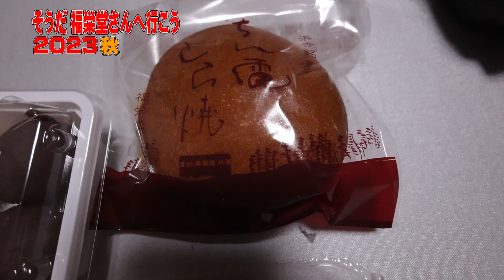【VLOG】そうだ 福栄堂さんへ移行 2023秋 月見だんごを買う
月見だんごが食べたくなって、大阪の浜寺公園前の福栄堂さんへ行こう
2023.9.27 お休みの日に行ってきました。

企画の提案も受け付けしております。

伊賀さんの生放送　シーズン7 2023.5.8～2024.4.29
今シーズのテーマ「やりたい事を原点にもどってやる」

コメントで参加される方は
コメントはピックアップしない場合もあります、ピックアップされない事での連投はご注意ください
nightbotがモデレーターで自動処理
注意:コメント内容は節度ある内容でお願いします。
禁止内容　キーワードによるタイムアウトと、みつけしだい誰であってもタイムアウト対応します
　下ネタ系
　誹謗中傷・暴言・差別、人の身体や性別に関する発言
　特定の人や運営や団体等 言葉使いを問わず 批判する内容

生放送で「初見です」は初見さんのみでお願いします
名前やアカウントを変えての、初見発言は禁止事項です

【曜日別に22:00頃～生放送】
月 カメラとパソコン雑談と相談
　　パソコンとカメラ中心の雑談します

火  休日行動計画を模索
　　休日の行動を決める放送かも

水 休日きまぐれ放送
　 基本的に放送はお休みです、気まぐれで放送するかも
　ゲームが多いかな

木 木曜のクリエイター
　　カメラと写真の勉強会
　　何か作ったりいろいろ創作系の事をやる
　　撮影した写真等の紹介

金 GAME系の雑談と、ゲーム配信やネットニュース等

土 GAMING FREE

日  パソコン相談
　　パソコンの相談系生放送、お店から

FinalFantasy11/14は、2022.5. 復帰しました
毎月11日は FF11
毎月14日は FF14
諸事情でお休みの日もありますが、他より優先して放送予定です

PLAYSTATIONコミュニティを作成しました
「伊賀さんの動画」で検索してみてください
伊賀さんのPS-ID:PC-FACTORY

　clubhouse @esperiga
　伊賀さんの動画 クラブがあります

伊賀さんへの連絡 ご意見 感想は
へ

運営元
伊賀のパソコン屋
PCファクトリー

【使用機材】
カメラ EOS R3/R/EOS 80D
コンデジ PowerShot V10
レンズ 　□RF24-105mm f4l □RF100-500mmF4.5-6.3 L □RF50mmF1.8
カメラ　LOGICOOL BRIO プロWEB CAM/C980/C922
ヘッドセット SONY WH-H910N
ツール　Xsplit Broadcaster
パソコン XERO MASTER i74k
Core i7 9700k
DDR3 32GB
SSD 2TB
MSI RTX3060Ti Gaming X
その他
Xperia 1IV
Xperia 5II
apple iPhone12
apple iPod Touch 7(2019)
DJI OSMO MOBILE 3
DJI OM4
DJI OM5

ものづくり機材
【3Dプリンター】
FRASHFORGE Adventur 3
【3D-CAD】
Design Spark Mechanical
【カッティングプロッター】
Graphtec Silhouette CAMEO 4

GAME機材
PS5/PS4 Pro/PS4
Playstation VR2
Playseat Evolution Gaming Seat Silver
VSHARKER ハンコンスタンド
Logicool G923+シフター
Logicool G29
Logicool G27
nacon revolution unlimited
oculus rift s
oculus quest2

Youtube等で使用した物や、撮影した写真を公開しております
PCファクトリー SharePoint

注意:個人利用に限定、商用や販売する場合は、ご連絡ください